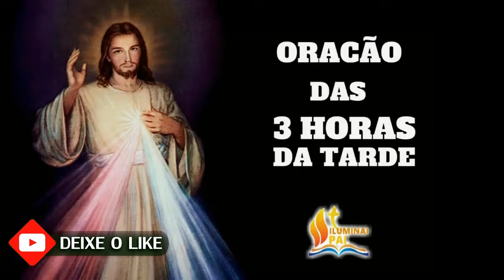20/06/2024 Terço da MISERICÓRDIA 3 horas da tarde